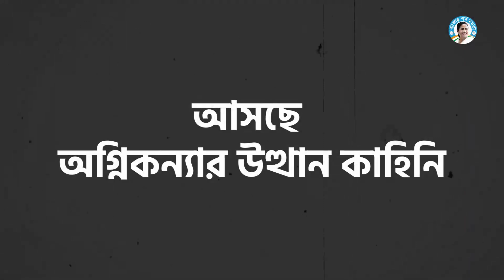Didir jiboner rajnoitik songramer romanchokor kahini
প্রতিটা উত্থানেরই আলাদা আলাদা গল্প আছে, যা অনেকেরই অজানা।

ঘটনাক্রম সাজিয়ে, অতীতের স্মৃতি রোমন্থন করে, তুলে আনা হবে মাননীয়া মুখ্যমন্ত্রী মমতা বন্দ্যোপাধ্যায়ের জীবনের বাছাই করা রোমাঞ্চকর সংগ্রামের কাহিনী। রইল তারই ঝলক!

Mamata Banerjee, epitomizing the fight for people's rights, became West Bengal's first female Chief Minister. Her unwavering dedication to serving the people led to the formation of the Trinamool Congress. Her compassion and resilience earned her the endearing title of 'Didi' (elder sister) among us.

Mamata Banerjee's relentless efforts and unwavering dedication makes Bengal proud. We are committed to raising awareness about her remarkable endeavors and strides in uplifting the state. She remains our beloved 'Didi,' an embodiment of compassion and resilience.

Watch Popular videos given below

Banglar Gorbo Mamata
Mamata Banerjee
Mamata
Gorbo Mamata
Bangla
Amar Gorbo Mamata
Bangla Nijer Meyekei Chay
Mamata Didi,
Mamata
Mamata Banerjee Interview
Mamta Banerjee
Joy Hind Joy Bangla
Bengal Wants Mamata
Mamata Banerjee Bengal